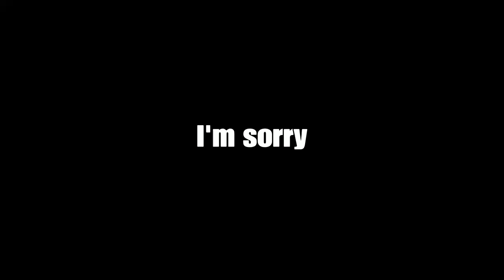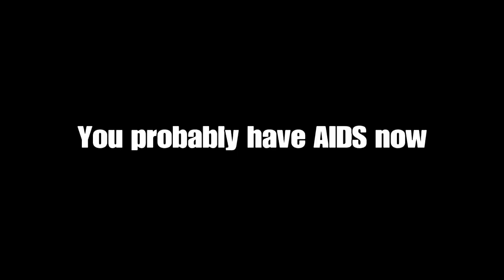*WARNING* You might get AIDS | story time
DragonFace9010's perspective